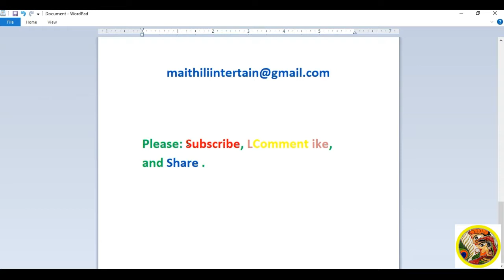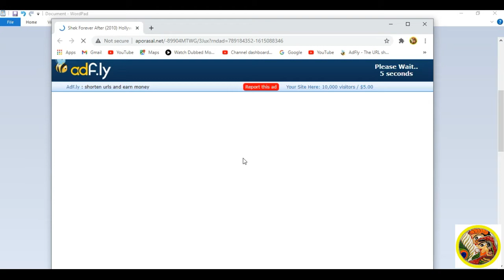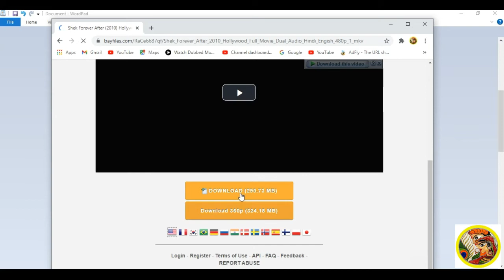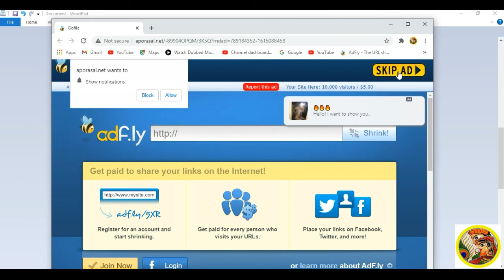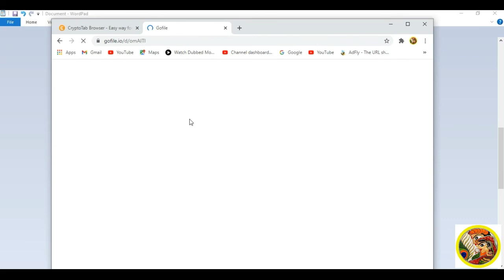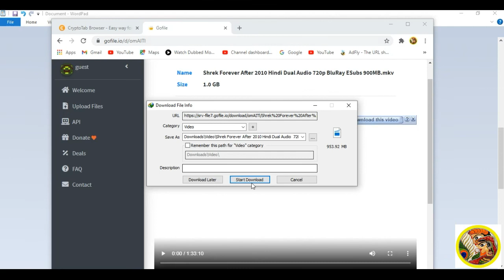shrek forever after (2010) dual audio hindi 480p 300MB | 720p 1GB BluRay ESubs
Hello Friends!

                   (All Link)

👉How to Download From (This Link)👈

This Channel for who want to try how the Website is And want to check Before use lt.

▬▬▬▬▬▬▬▬▬▬[ TAGS ]▬▬▬▬▬▬▬▬▬▬▬▬▬▬▬▬▬▬▬